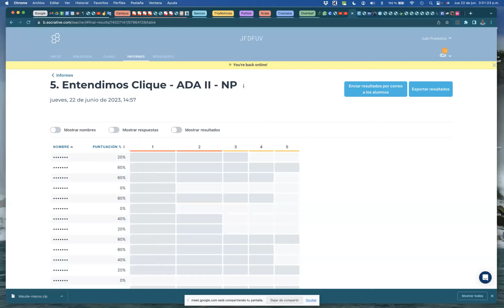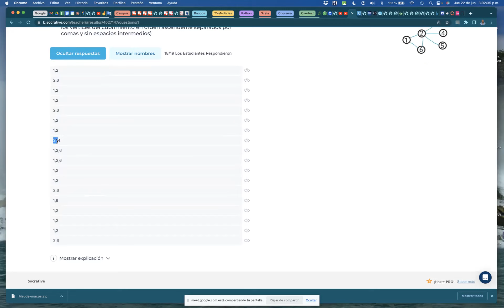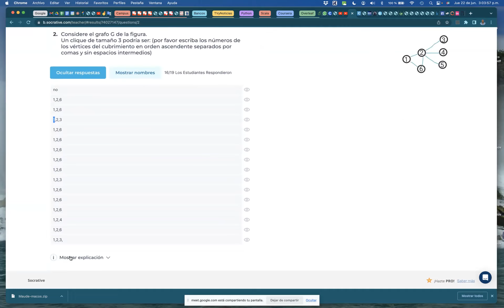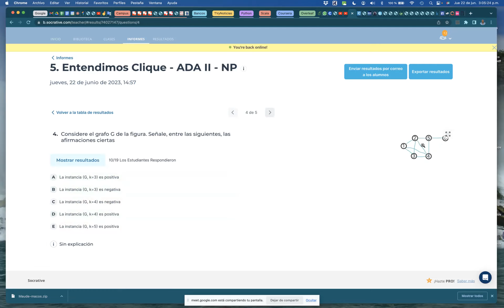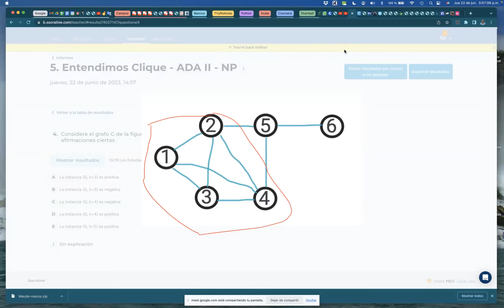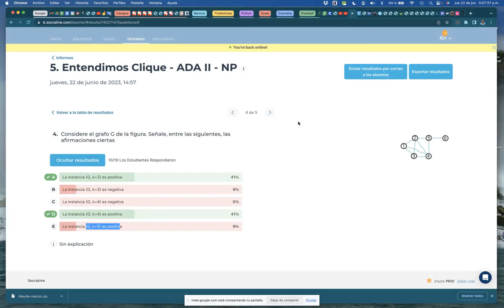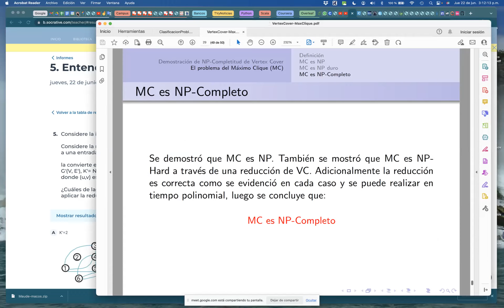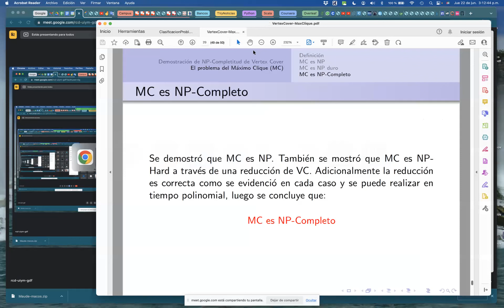4 Max Clique